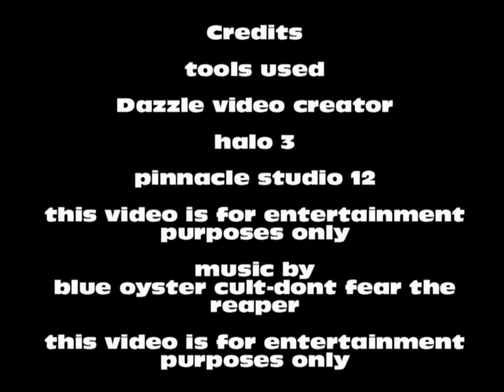Halo 3 BS montage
This is a short bs montage hope you like it and the last clip has bad camera angles.

microsoft game content usage rules used